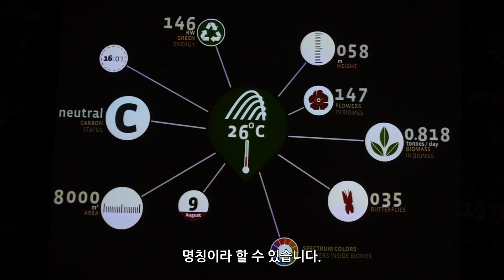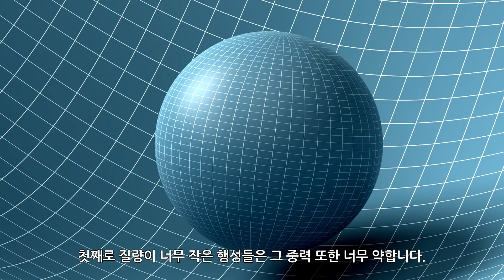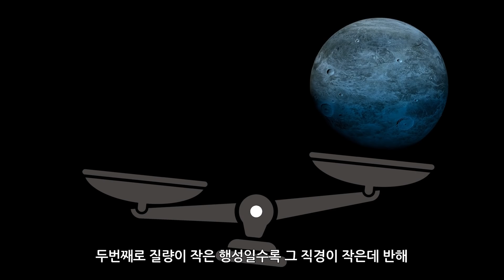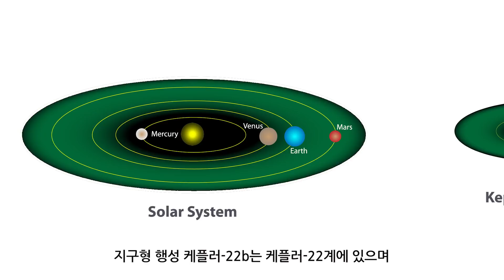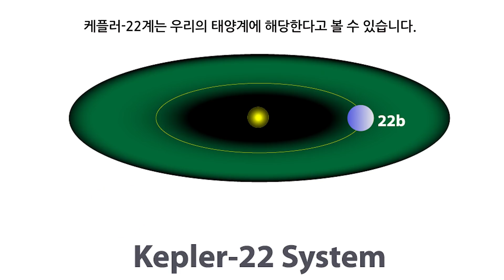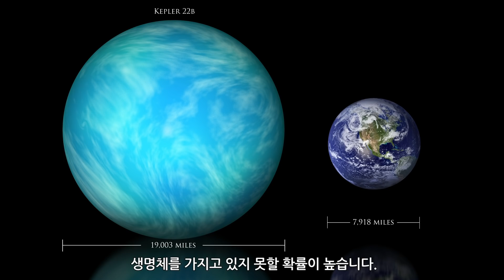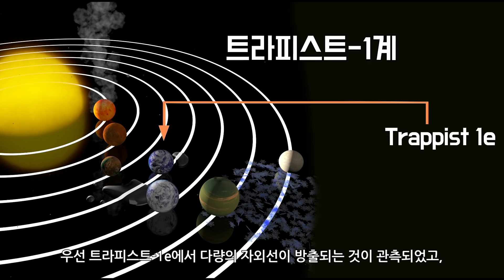설마, 지구에만 생명체가 존재하나? / 생명체거주가능영역, 골디락스 지대 / 태양계와 비슷한 행성계 / 슈퍼지구 / 지구형행성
우선 첫번째 조건으로
모항성의 온도를 따져봐야합니다.

너무 뜨겁지도 너무 차갑지도 않은
적절한 온도를 가지고 있어야 하는데
여기에 해당하는 적절한 온도는
대략 5,100 켈빈에서
6,300켈핀 정도까지입니다.

두번째 조건으로 모항성의 수명은 충분히 길어야합니다.
여기서 충분히 긴 시간은
최소 10억년 이상을 말하며,
과학자들은 이정도의 시간이 주어져야
생명체들이 충분히 진화하고
번성할 수 있을 것이라 판단합니다.

또 다른 조건으로
모항성과 행성의 거리가 있습니다.
생명체가 존재하기 위해서
이 둘은 적당한 거리를 유지하고 있어야 하는데
여기서 말하는 적당한 거리란
액체, 즉 물이 존재할 수 있을 만큼의
알맞은 거리를 의미합니다.